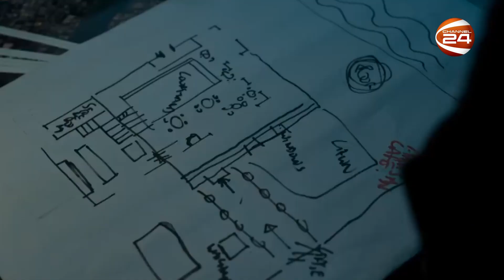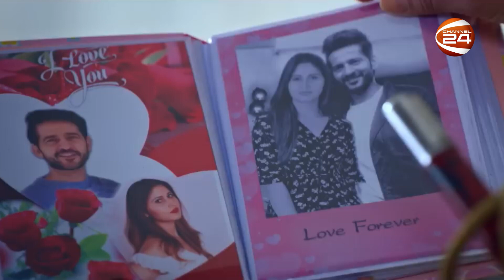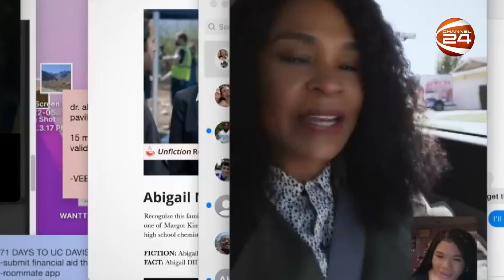বিনোদনের খবর | Entertainment 24 | 19 January 2023 | Channel 24 Entertainment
»» Office Address:
Bangladesh.